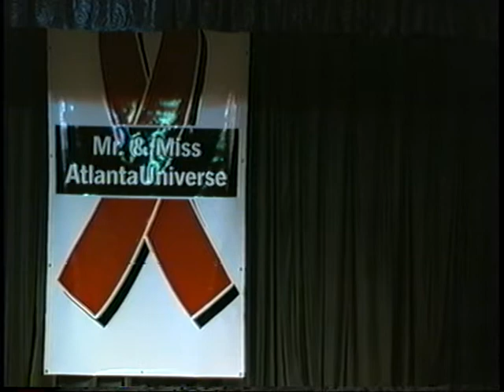Al Milan Ross Dupree at Atlanta MBU 2003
MBU is held in Atlanta every year Halloween weekend.  This year, 2021, it will be held at the Atlanta Mariott Marquise 265 Peachtree Center Ave. NE. Fri-Sun Oct 29-31st.  Tickets go on sale October 1st.  It's usually a sold out show so I'd suggest calling October 1st.

Anything is something and something helps me to continue to upload more content.  XoXo